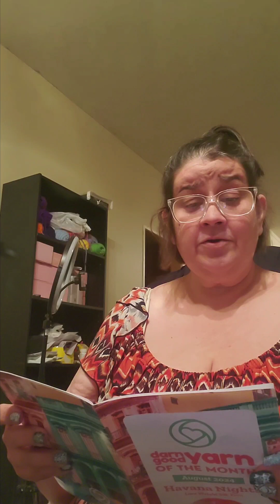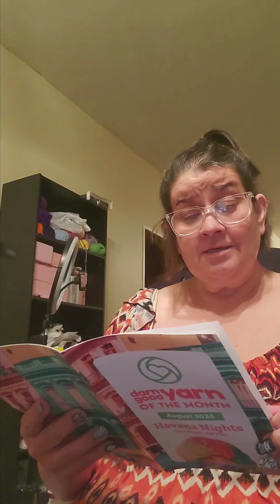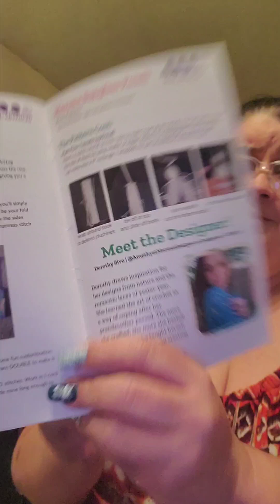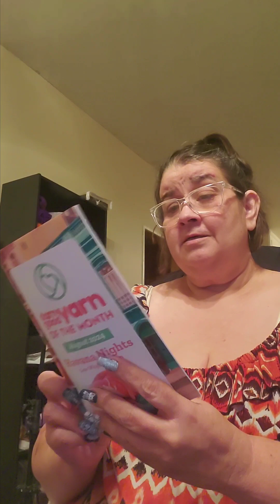Darn Good Yarn August 2024 Cuba sunglasses holder